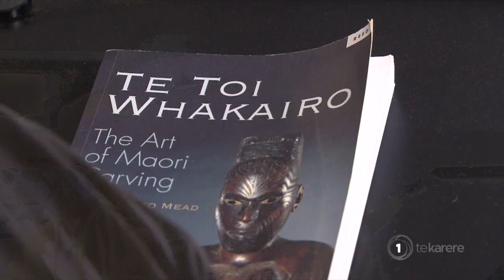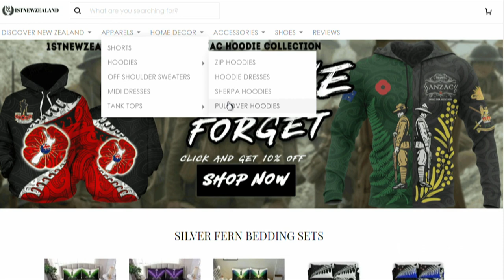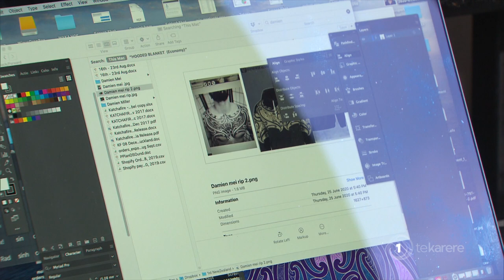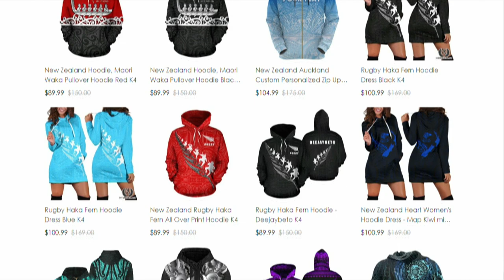Tā moko used without permission: ‘It’s gone beyond taking art, they’re taking people’s identity’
An artist says he's fed up with people stealing his art and making money off it, but it's even worse now that it's happening with tā moko. An expert in intellectual property rights says that without more stringent legislation to protect intellectual property, there's not much artists can do to protect themselves. Hania Douglas reports.